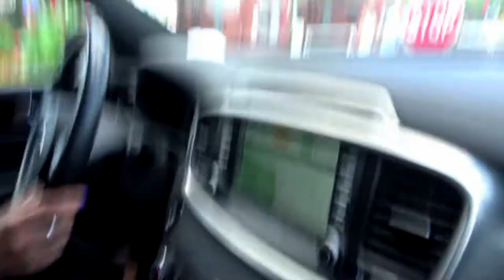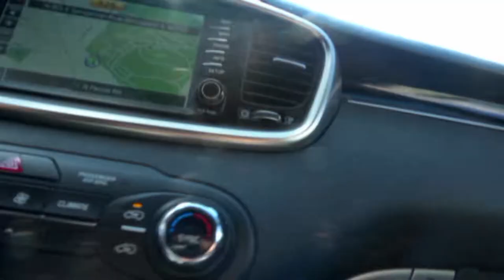Eric and Trevor visit a Sunflower Maze!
A signature item that hints fall season is about here! Open only two weeks out of the year for this maze, the sunflowers were calling and we go to visit and find out how well we managed the maze while dodging bees and other humanoids!